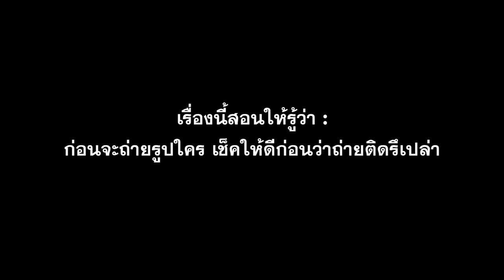YOGI & NOMSOD's STORY | EP.5 - เนื่องในวันอวดแฟน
YOGI & NOMSOD : VALENTINE EPISODE!! ❤️❤️❤️
เดือนแห่งความรัก มีหรือจะพลาดการอวดแฟน โยกิผู้โสดมานานจึงขอปลดแอกตัวเองเพื่อให้วาเลนไทน์ปีนี้ไม่เหมือนเดิมอีกต่อไป